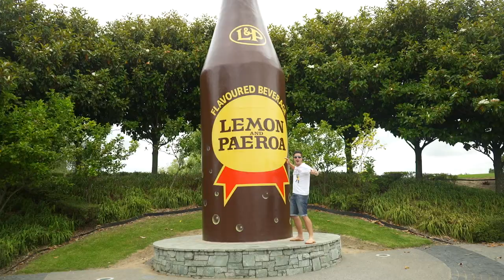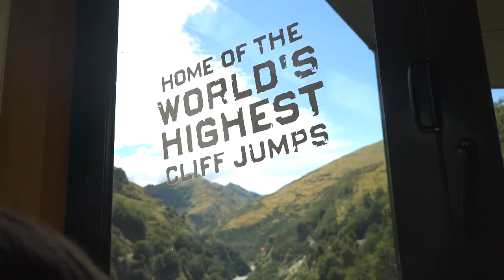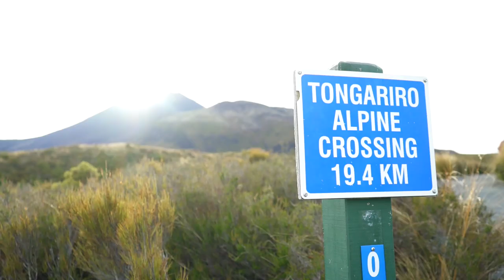New Zealand Road Trip: Backpacking Documentary Trailer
I return to New Zealand for a 7 week road trip around both the North and South Island in this 2 part documentary series.

Episode 1 begins in the North Island, at the capital city of Wellington. Driving with my Kiwi friend Matt, he takes me off the beaten track to show me how Kiwi's enjoy their own country.

Stops include Vinegar Hill, Napier, Tokomaru Bay, Rere Rockslide and Whakatane.

Then I take Matt on the classic backpacking trail, making him a tourist in his own country.

Stops include Auckland, Waiheke Island, Waitomo Glow Worm Caves, Rotorua, Taupo and the Tongariro Crossing.

Then on the South Island I travel by myself, along with meeting up with a couple of friends along the way.

Beginning in Nelson to explore the Abel Tasman National Park, I then head south to Franz Josef for a helicopter ride and a sky dive over the glacier.

In Wanaka, I tackle Roys Peak before moving on to Queenstown, to hike Ben Lommond, try out the Canyon Swing, the Canyon Fox Swing, Shotover Jet Boating plus exploring Glenorchy and Paradise.

There's Lord of the Rings locations galore on the way to Doubtful Sound. Following this I catch up with my old Kiwi Experience bus driver in Dunedin.

Finally I have one last trip up into the mountains to see Aoraki, Mt Cook, plus Mt Sunday otherwise known as Edoras.

Social Media

3. SEND ME A TIP

4. TAKE MY MASTERCLASS
5 ½ hours of video lessons that take you through the complete production process:

6. BUY T-SHIRTS & PRINTS OF MY TRAVEL PICS

Equipment